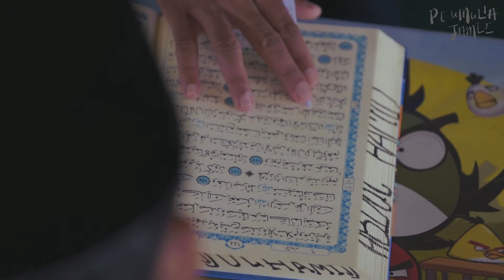Peumulia Jamee: First Look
Here’s a first look at what our documentary will entail!

We will be heading back to Aceh over the next month to gather much more material to tell the full story of the Rohingya and the Acehnese. .

Help us do so by donating generously to our Indiegogo crowdfunding campaign!

Additional Video Credits:
Yayasan Geutanyoe